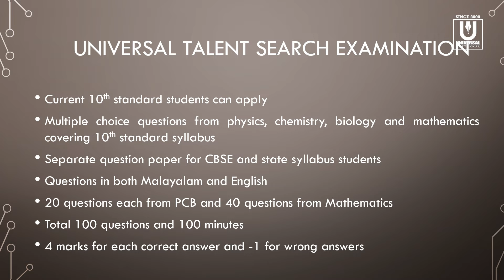Universal talent search examination 2024 | Universal public school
The Universal Group of Institutions were founded in the year 2000 when Universal Institute, Kottakkal was established. Started one and half decades ago with the avowed objective of providing the best professional entrance coaching to the students of the socially and economically backward region of Malabar, Universal has come a long way forward. With consistent top ranks in Medical, Engineering and IIT entrance examinations over the years, the institute occupies a unique position among the entrance coaching centres in Malabar.

Universal Public School (UPS) is a new initiative of the Universal Group of Institutions, started in the year 2014. Relying on the strength of Univeral Institute, UPS aims to provide the best higher secondary classes as well as entrance coaching to hardworking and dedicated students. The goal is to enable them to achieve admission in the best professional colleges of their choice, in their first attempt itself.

Helpline Number : 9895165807, 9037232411, 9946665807
Office Number: 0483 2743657, 2747650